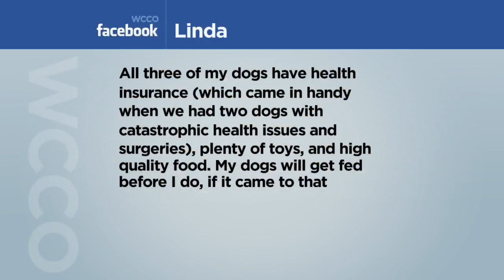Survey: People More Willing To Spend Money On Pets Than Selves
A new survey finds people are willing to spend more on their furry friends than they would on themselves (3:39). WCCO Mid-Morning - October 6, 2020